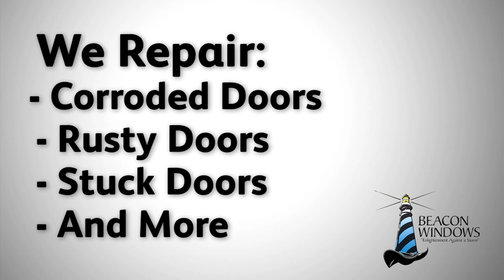Beacon Windows and Slider Repair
We bring peace of mind to your residential and commercial sliding glass door repair work needs in Pinellas County.

Efficient Sliding Glass Door and Window Repair, Backed by Competent & Friendly Service!

If you are not sure what to do... or how, call us and we will work with you to create a plan you can implement.

Driven to excellence and concerned with educating you on all your options,

The Slider Repair department of Beacon Windows offers you understanding... so you can make the best decision for your circumstances.